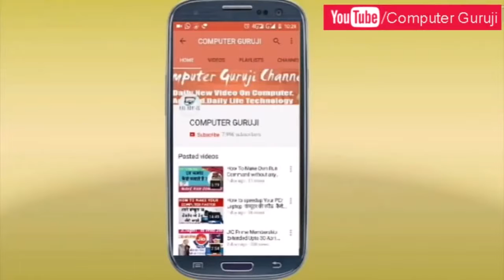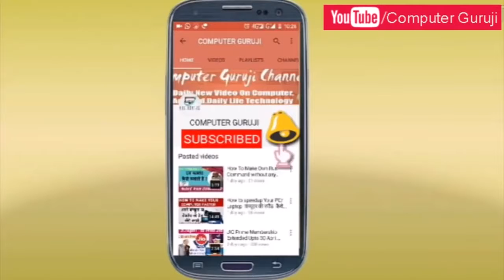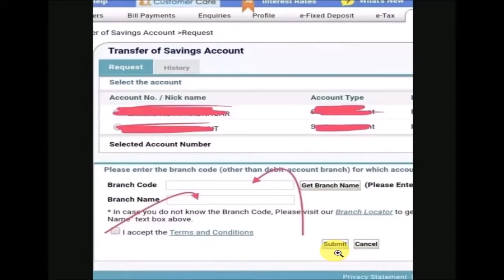SBI Bank Account Transfer Online and Offline Procedure| SBI का खाता कैसे ट्रांसफर करे| Latest 2021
Online Aadhar Card Link to SBI Bank Account Aadhar card link process aadhar link to bank account New

Yours Truly
Team Aao Jane (Let's Know)
(it76-sunitkb)